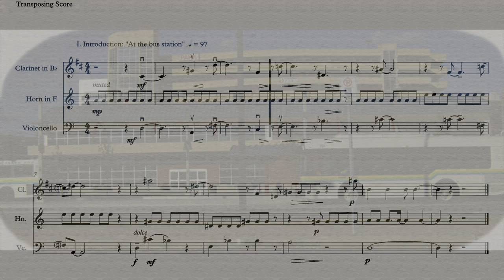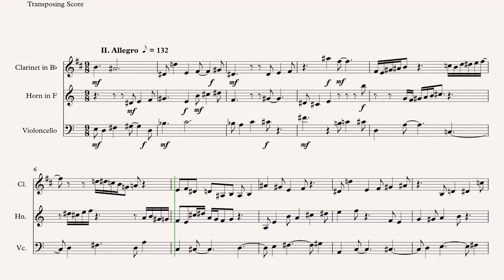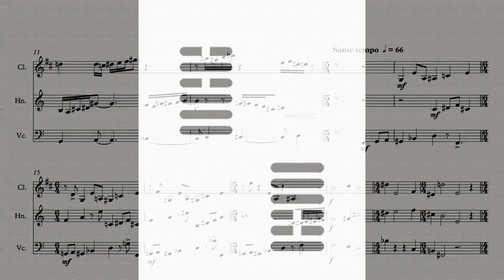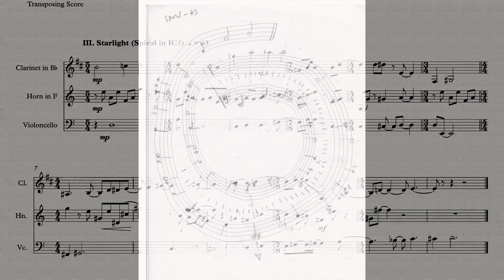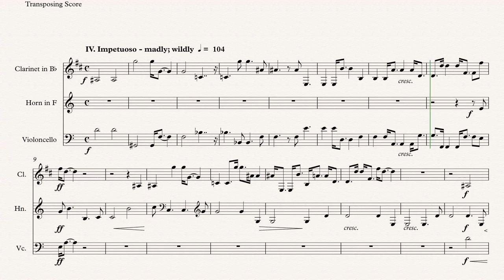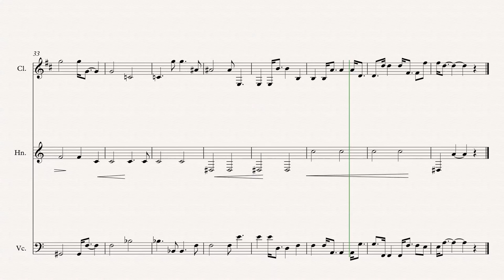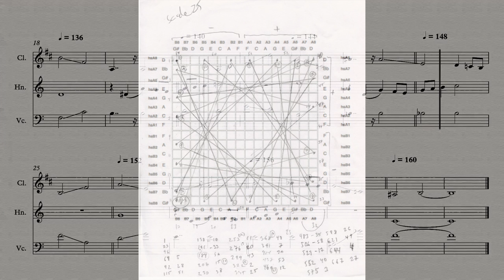Richard Burdick's "Five Crystalline Miniatures" for clarinet, horn and 'cello, Op. 184a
Premiere of my "Five Crystalline Miniatures" for Horn Cello and Bass, opus 184" at the Regina Symphony Orchestra's new music concert January 19th 2012 - this is the final version

Translated titles:
"Cinco miniaturas cristalinas" de Richard Burdick para clarinete, trompa y violonchelo, op. 184a

Richard Burdicks „Five Crystalline Miniatures“ für Klarinette, Horn und Violoncello, Op. 184a

"Five Crystalline Miniatures" de Richard Burdick pour clarinette, cor et violoncelle, op. 184a

理查德·伯迪克 (Richard Burdick) 为单簧管、圆号和大提琴而作的“五个结晶缩

理查德·伯迪克 (Richard Burdick) 為單簧管、圓號和大提琴而作的“五個結晶縮

Richard Burdick's "Five Crystalline Miniatures" voor klarinet, hoorn en cello, Op. 184a

Le "Cinque miniature cristalline" di Richard Burdick per clarinetto, corno e violoncello op. 184a

クラリネット、ホルン、チェロのためのリチャード・バーディックの「5つ

리처드 버딕의 클라리넷, 호른, 첼로를 위한 "다섯 개의 결정체 미니어처", O

«Пять хрустальных миниатюр» Ричарда Бердика для кларн